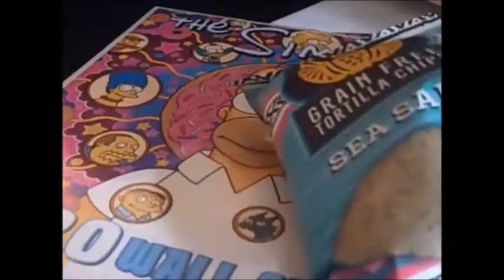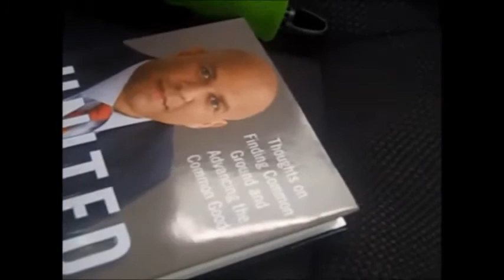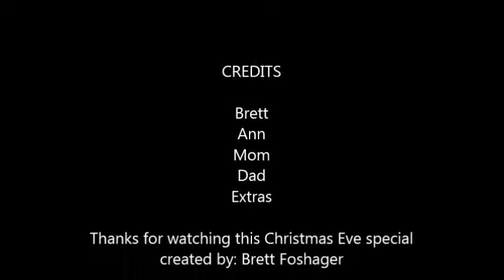Christmas Eve at the Dyer Hotel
The first episode of Life Expectancyville or one of the first I should say